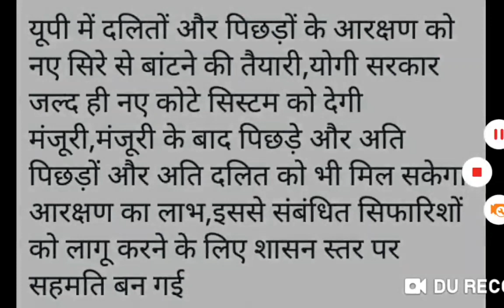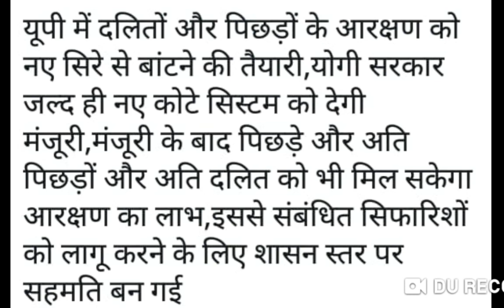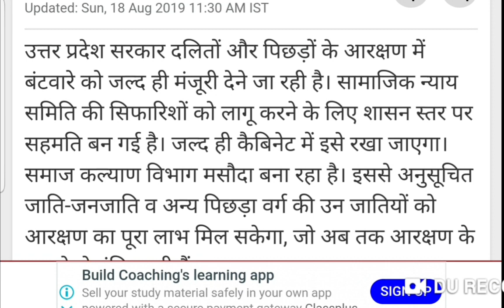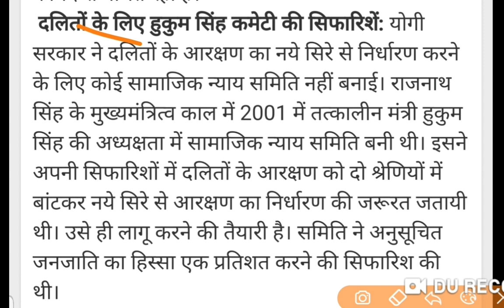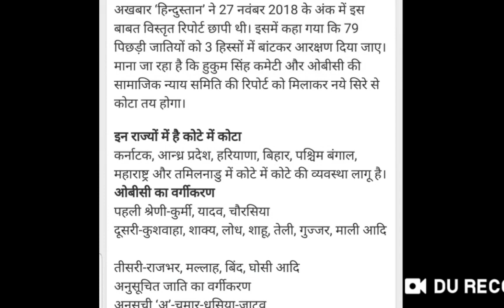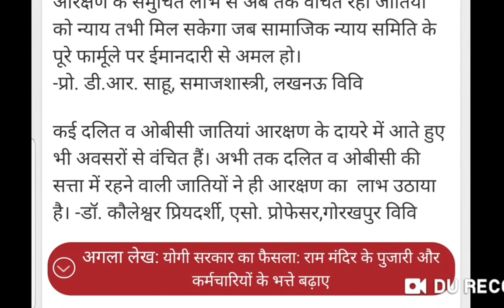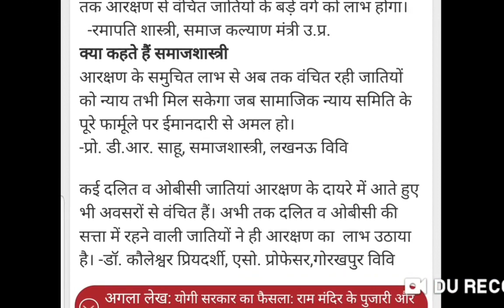उत्तर प्रदेश जाति गत आरक्षण में भारी फेर बदल: भाजपा पुराना एजेंडा लागू कर रही है: CM ने दिये आदेश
इस वीडियो में उत्तर प्रदेश सरकार द्वारा प्रस्तावित नए आरक्षण प्रावधानों पर चर्चा की गई है